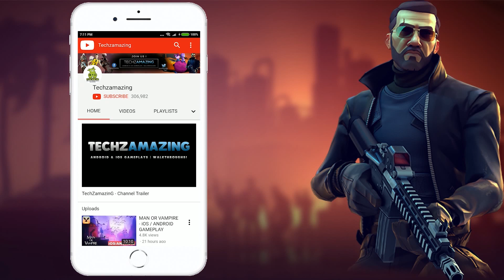PUBG Mobile Lite Update 0.17.0 Released Gameplay | Playstore Update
PUBG Mobile Lite new beta update 0.17.0 is now available. Finally you can play payload mode in pubg mobile lite. It includes new helicopter, BRDM, companion and much more.

1. PUBG MOBILE LITE
60 players parachute onto a graphically rich 2x2 km island for a winner-takes-all showdown. Players have to scavenge for their own weapons, vehicles, and supplies, while battling it out in an ever-shrinking play zone to be the last player standing. Get ready to land, and do whatever it takes to survive.. This Is Battle Royale!

2. High-quality Graphics and HD Audio

3. Team Up with Friends

4. Fair Gaming Environment